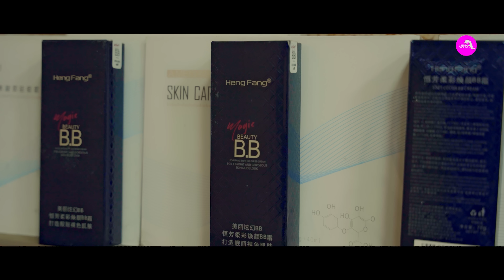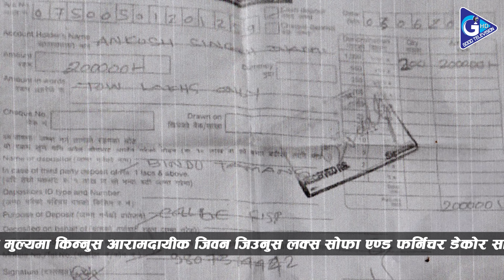हङकङ लग्छु भनी लाखौ लिइ सम्पर्क बिहिन |पिडित प्रमाण सहित मिडियामा |Ganga Lama |Goodtv|Bindu Tamang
Host:Ganga lama
Guest : Bindu Tamang
Edit/Camera:Man Kumar Ghising